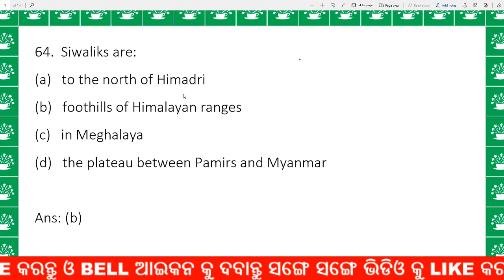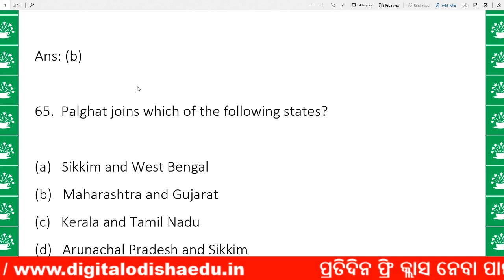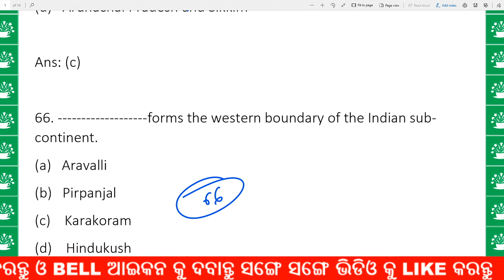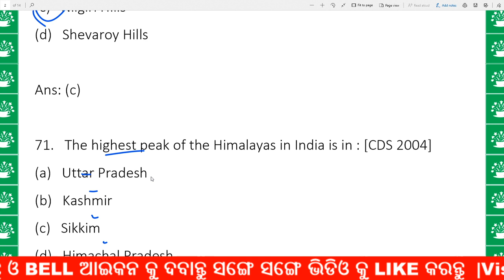ଓଡ଼ିଆ ଜିକେ ଲାଇଭ | GENERAL KNOWLEDGE VIDEO | ODIA GK VIDEO LIVE CLASS